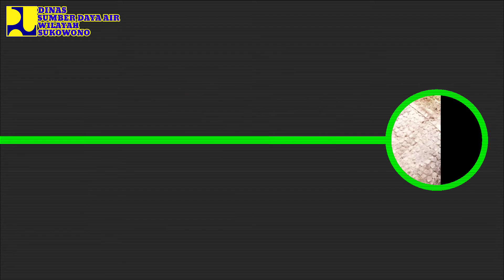KEGIATAN GONTOR WALET DINAS PU BMSDA WILAYAH SUKOWONO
kerjakelompoksdasukowono, operasidanpemeliharaajaringanirigasi, tupoksippa